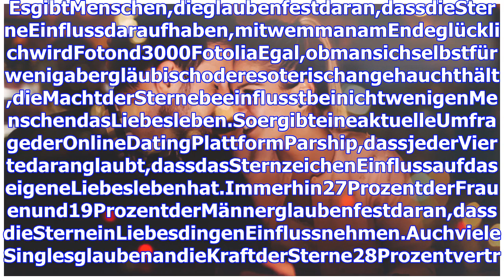Es wird gesagt, dass Skorpione schwierig sind-hat unser Tierkreis Einfluss auf die Suche nach Partn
EsgibtMenschen,dieglaubenfestdaran,dassdieSterneEinflussdaraufhaben,mitwemmanamEndeglücklichwirdFotond3000FotoliaEgal,obmansichselbstfürwenigabergläub...
Es wird gesagt, dass Skorpione schwierig sind-hat unser Tierkreis Einfluss auf die Suche nach Partnern?